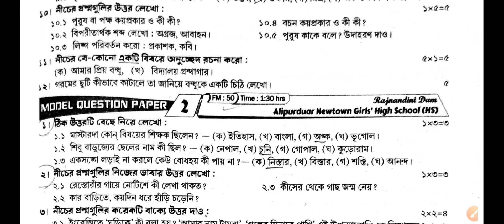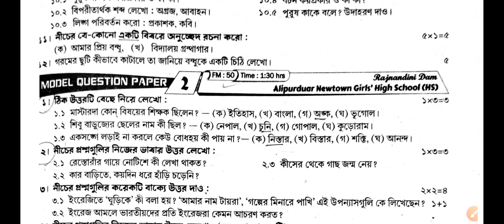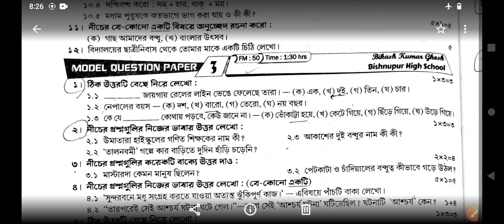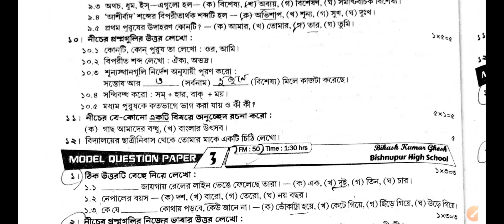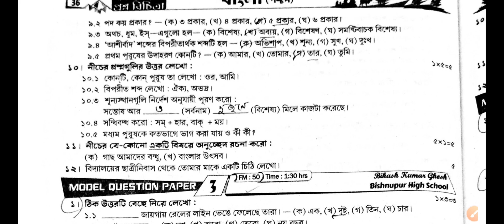Class-5|| Bangla (বাংলা) || Model Answer Paper - 2 || 3rd Summative || Page 35 || Ray and Martin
Class-5|| Bangla(বাংলা) ||Model Answer Paper - 2 || 3rd Summative||Page 35 || Ray and Martin  @WB Private Tuition